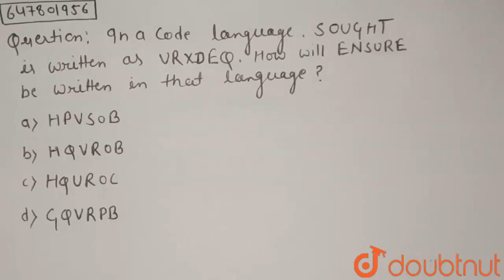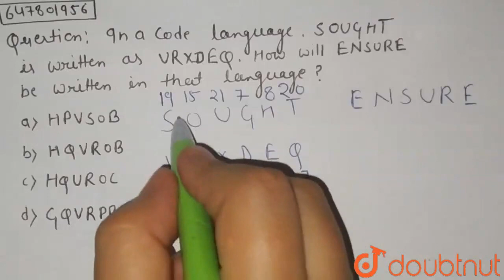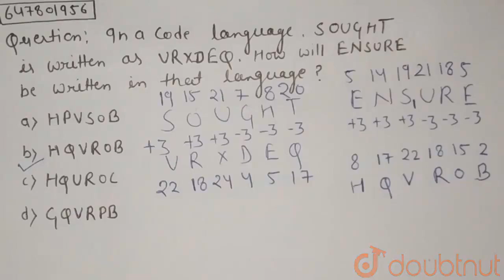In a code language, SOUGHT is written as VRXDEQ. How will ENSURE be written in that language?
Class: 14
Subject: REASONING
Chapter: SSC SELECTION POST 10 NOV 2020 SHIFT 1 MATRICULATION LEVEL
Board:GOVT

👉 Have Any Query? Ask Us.